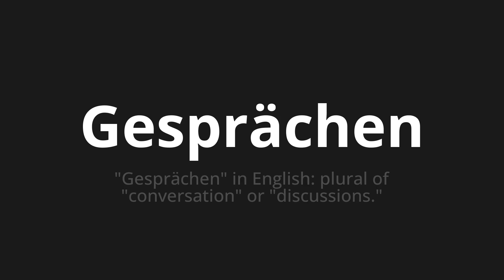How to pronounce Gesprächen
Master the Pronunciation of 'Gesprächen which means conversations' - which means : "Talks" in English: Plural of "Conversation" Or "Discussions." 📝 with @PronunciationGerman 🎓🗣️ - [Your Guide to German]

Learn to pronounce 'Gesprächen' perfectly in German with our easy and engaging tutorial by @PronunciationGerman! 📖📽️ In this comprehensive video, we provide you with native speaker examples 🗣️👂 and phonetic breakdowns 🎵 to ensure you get the pronunciation just right.

How to say Conversation in German